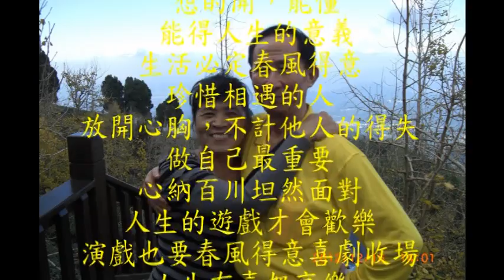人生的寫照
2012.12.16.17  南投小半天，孟宗竹林古戰場，溪頭二日遊懷念